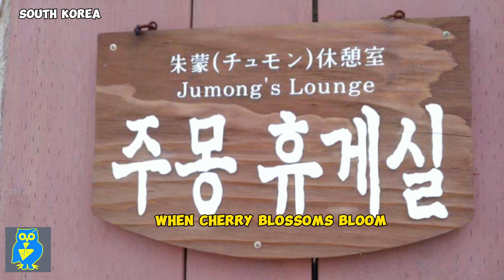SOUTH KOREA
Changdeokgung Palace, located in Seoul, South Korea, is a UNESCO World Heritage Site renowned for its captivating blend of nature and architecture. This 15th-century palace is a masterpiece of Korean palace design, characterized by its harmony with the surrounding Bukhansan mountain range.

Nestled within lush forests, Changdeokgung is known for its meticulously landscaped gardens, including the stunning Biwon, also known as the Secret Garden. The palace's architecture showcases traditional Korean aesthetics, featuring colorful wooden structures with intricate details and elegant rooflines.

Visitors to Changdeokgung Palace can explore various halls, pavilions, and courtyards that served as the backdrop for significant historical events. Notably, the Injeongjeon Hall was where royal ceremonies took place, while